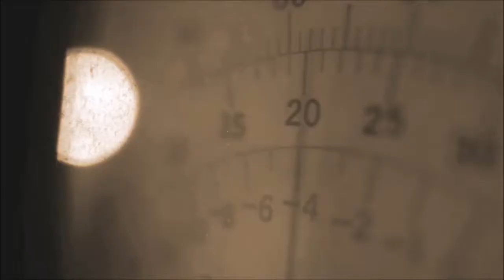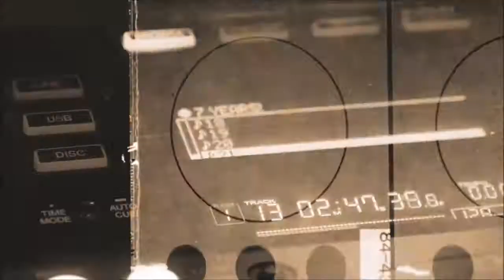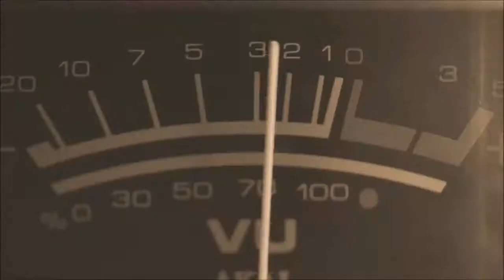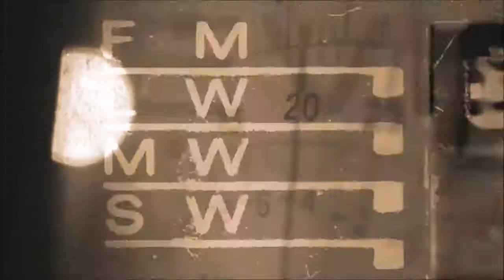Bad Girls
Description